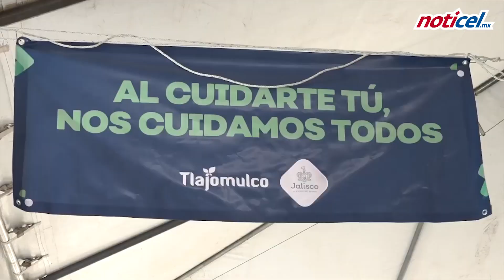Solo 23% tienen vacunas completas contra covid19 en Jalisco